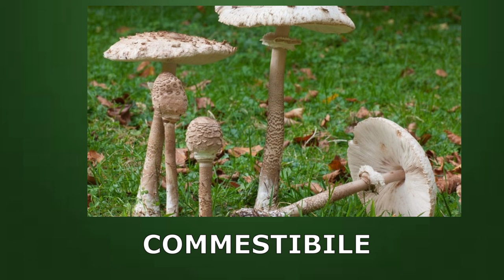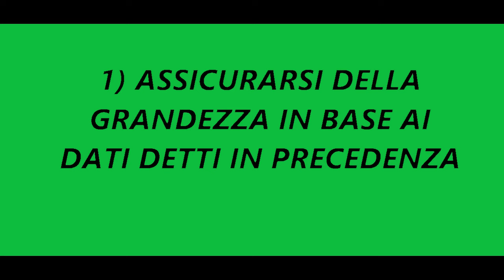COME RICONOSCERE LA MAZZA DI TAMBURO COMMESTIBILE DA QUELLA VELENOSA!